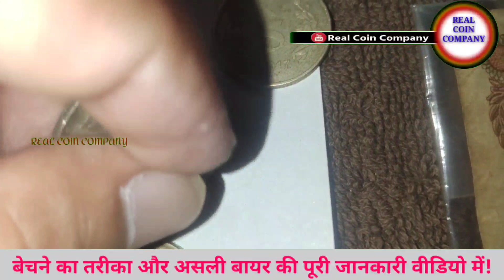अब आप भी बिना रजिस्ट्रेशन फीस घर बैठे बेचो पुराने नोट और सिक्के गारंटी से? बायर के नंबर वीडियो में!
Biggest Old Coin Exibition 2022🔥🔥